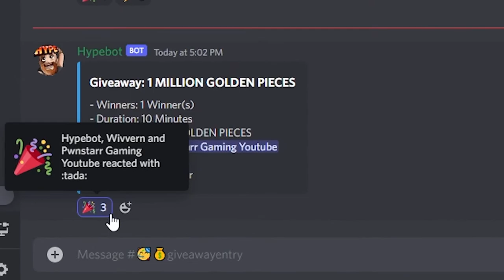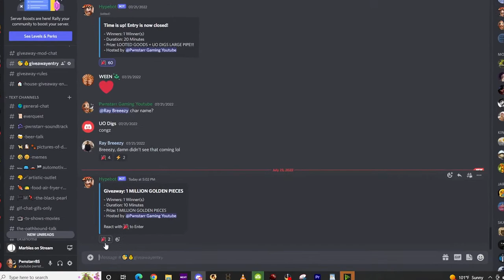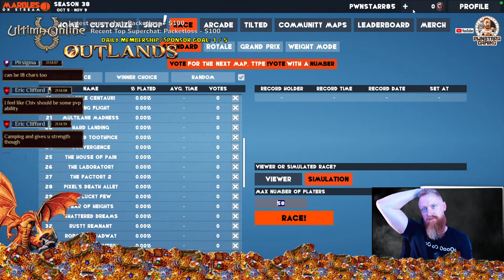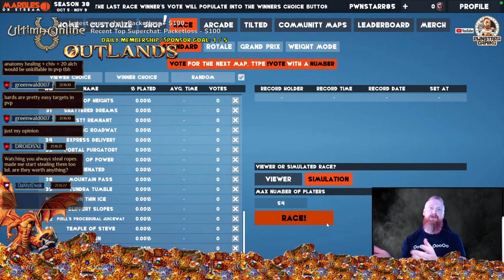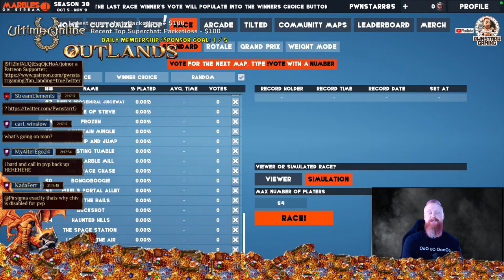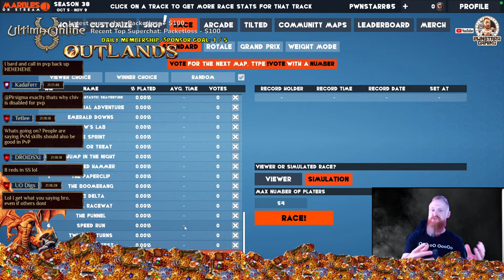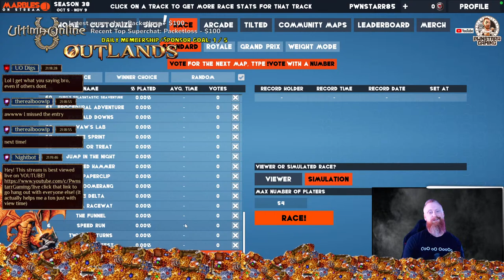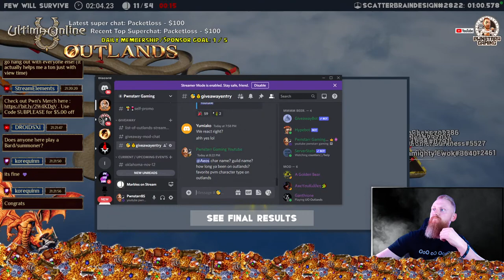Mnightsalami Llama has a caterpillar on his lip | Ultima Online UO Outlands BEST MMORPG 2022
STREAM SCHEDULE

Ultima Online Outlands

Also Goldenbear has made a soundtrack for the channel you can listen

Amazon Wishlist

History
Below is the beginning of Outlands' lore timeline. Further snippets of information and stories will be posted here leading up to and following server launch. Some information will be released as in-game lore books only, including the full lore timeline, taking us from the creation story below (0AC - After Cataclysm) to the current day in 612AC. Future lore pages and books will be released as the history that the players write with their in-game actions forms the guide for the evolving shard story. The Ultima Online Lore, (as opposed to Ultima Lore in general) has been the guide for much of the lore written to date (there is something of a distinction between the two), and many of the major characters such as the Shadowlords and Mondain feature, alongside a wealth of custom Outlands specific lore and characters. The Shadowlords in particular are likely to take a very active role in post-release story arcs.

Creation
In an act of inordinate wizardry, the malevolent sorcerer Mondain converted the Sun Ruby into the Black Gem of Immortality, containing an exact replica of Sosaria within it. This multi-faceted gem granted Mondain eternal life and power, and had to be destroyed before Mondain himself could be slain. During the titanic struggle between Mondain and the Stranger, high in Mondain's Keep, a mighty blow from the Stranger’s sword landed square onto the Black Gem, which shattered into many shards and vanquished the evil sorcerer. The shattering of the Gem of Immortality caused each piece to contain a mirror image of the original Sosaria, creating what we call shards today. The single gem shard that lay closest to Mondain as he lay breathing his last became the most corrupted, as with his fading power he imbued the shard with all of his remaining malice.

Within this shard, Mondain's swirling evil energy caused the death of his executioner, the Stranger, as well as Mondain's lover Minax and their creation Exodus. As the ripples of evil spread across the lands, mutating creature and man alike, Lord British abandoned the shard, escaping through a black moongate, believing the realm to be an irreparable loss. As the evil energy soared beyond conceivable levels, the events that followed within the gem shard shortly after were nothing short of calamitous: major land shifts, hostile volcanic eruptions, the melting of polar ice caps, and gargantuan earthquakes which scarred the land. The entire globe became a scene of utter devastation.

This single shard has come to be known as Avadon, or as it is more commonly referred to - “the Outlands.”

Still buried deep within this shard remain eight shards of the Gem of Immortality. All remain lost, presumably buried deep within the darkest dungeons, as well as the unaccounted for bodies and remains of the Stranger, Mondain, Minax, Exodus, as well as the unknown location of Mondain's castle. As Mondain’s dark energy began to dissipate, it is believed to have been absorbed into three of those shards, leaving them corrupted by falsehood, hatred, and cowardice. And from this union of mortal cruor and Mondain's magic, the Shadowlords were born: Faulinei, Shadowlord of Falsehood; Astaroth, Shadowlord of Hatred; and Nosfentor, Shadowlord of Cowardice.